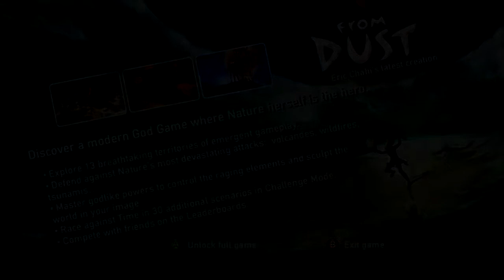From Dust XBLA Trial Playthrough (Part 4 of 4)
Anyone else find this game unnecessarily challenging?